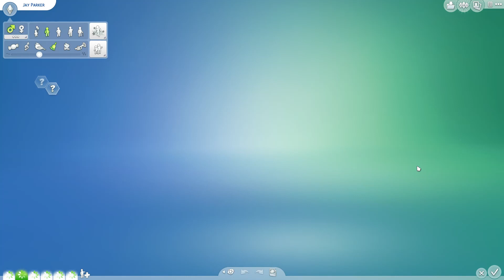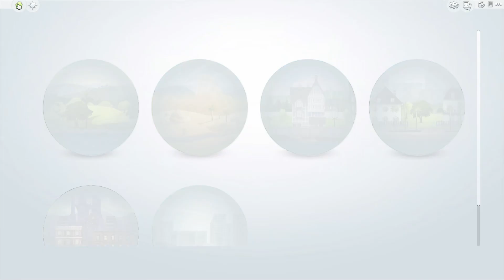THE SIMS 4 CITY LIVING - Trasloco in città! #7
Sorpresaaaaaaa :D Finalmente The sims 4 City Living è mioooo :D Spero vi piaccia!

► COME REALIZZO QUESTI VIDEO
Obs (per riprendere lo schermo mentre gioco)
Premier pro CC 2014 o Final cut  (per editare)

►►IL RISPETTO E L'EDUCAZIONE PRIMA DI TUTTO. LIBERTA' DI PAROLA NON VUOL DIRE LIBERTA' DI OFFESA.◀︎◀︎

Grazie, vi abbraccio forte!
Giuli ♡